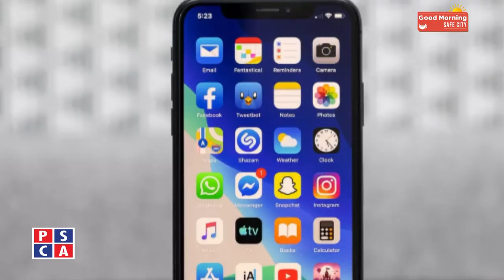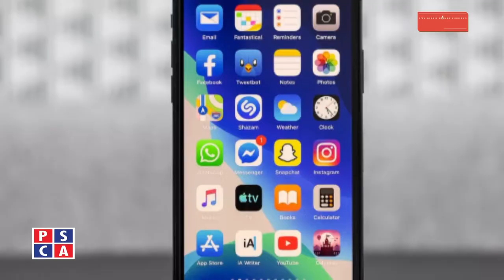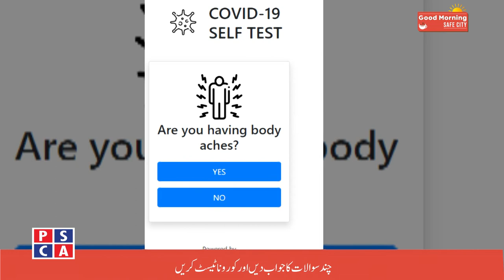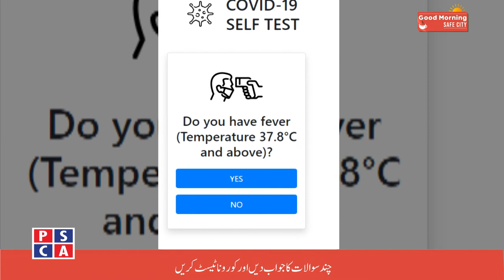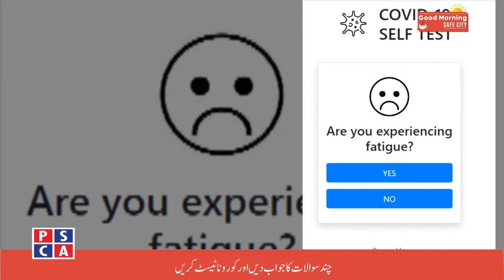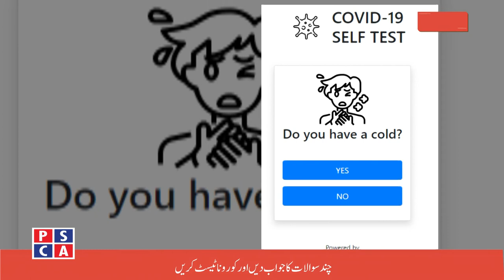Good Morning Safe City ||PSCA TV||1 April 2020